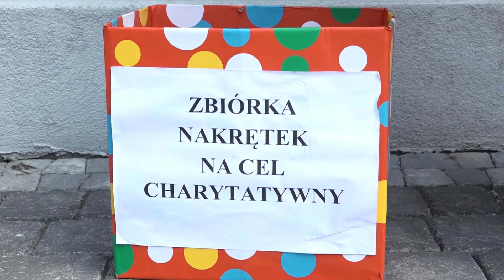LUBIN. Okaż serce- wrzuć nakrętkę !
Pojemnik na nakrętki w kształcie wielkiego serca, stanął przed budynkiem Fundacji ,,SOL'' w Lubinie. Jest to pierwszy taki pojemnik w mieście. Dochody uzyskane ze sprzedaży zebranych nakrętek, Fundacja zamierza przeznaczyć na rehabilitację oraz wózki inwalidzkie dla dzieci z powiatu lubińskiego, polkowickiego i głogowskiego.